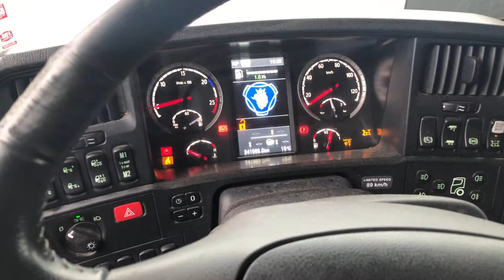Köp Lastväxlare Scania G490 8x4*4 på Klaravik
Lastväxlare Scania G490 8x4*4
Fabrikat: Scania
Modell: G490
Fordonsår: 2016
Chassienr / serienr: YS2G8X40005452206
km-ställning: 241964

Drivmedel: Diesel
Växellåda: Automat
Dragkrok: Bygel
Miljöklass: Vi

Däck: Good Year 385/65R22.5 fram 315/80R22.5 bak

Mått
Tjänstevikt / Lastv.: 14060 / 18940
Totalvikt: 33000

Fordonsstatus: Itrafik
1:a reg./1:a trafik sv.: 20170123 / 20170213

Utrustad med:
- Sommardäck
- AC Klimatanläggning
- Centrallås Fjärrstyrt
- Elhissar
- ABS
- Navigator
- Färdskrivare Besiktigad till 31/1-21
- Tipphydralik till släp
- Lift till schaktläm
- Backkamera 2st
- Blixtljusramp - vägverksutrustad
- Verktygsskåp vänster sida
- Dieseltank 400 liter
- Joab 24t växlare med luftspak
- Arbetsbelysning